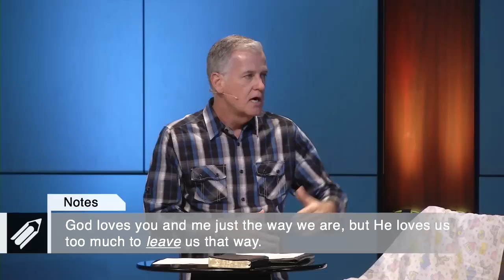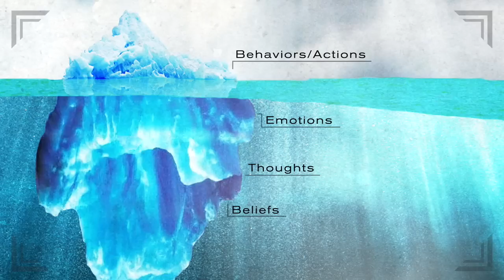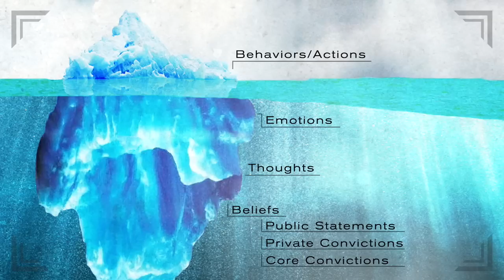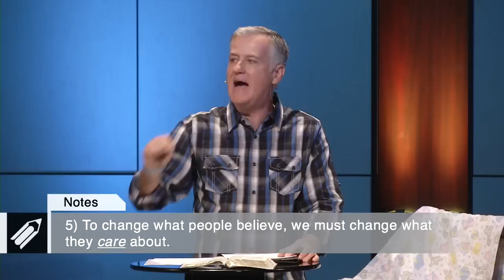Lord Change Me: Bottom of the Iceberg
Today Lead Pastor John Hampton will start out our new series "Lord, Change Me". No one can truly change themselves. Only God can change a life. That is really what happens when we uncover sin for what it is. Confession and repentance trigger the mercy of God.

Our Scripture text starts with 2 Corinthians chapter 5 starting in verse 21.

If these video messages have been a blessing to you, please consider giving

1965 South Orange Blossom Trail
407-88-GRACE (884-7223)

Services: 10:30 AM at Mount Dora High School Auditorium